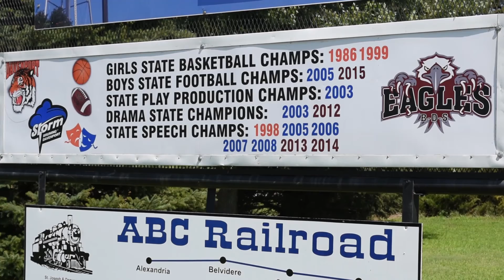Camp Confidential - BDS Eagles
The Bruning-Davenport/Shickley (BDS) Eagles are coming off a D-1 State Championship in 2015, but must replace some key figures.  One player coaches will lean on is Sr. Kale Kleinschmidt, who will take over the QB duties full time.